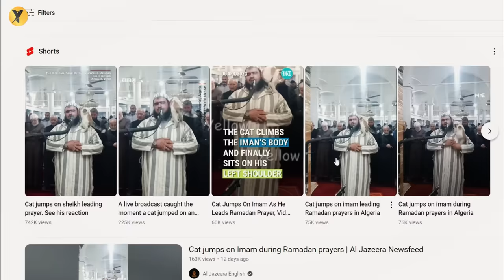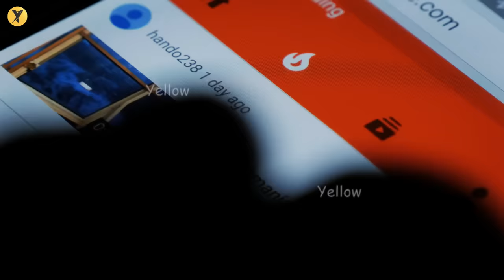Weird & Amazing Videos Recorded in a Mosque